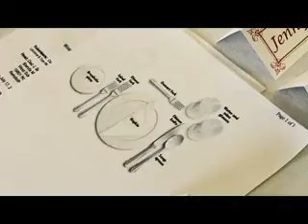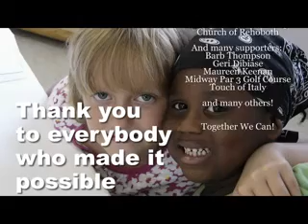CAMP Rehoboth Volunteer on Vacation 2010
Together we can!  View the results of CAMP Rehoboth Volunteer on Vacation 2010.